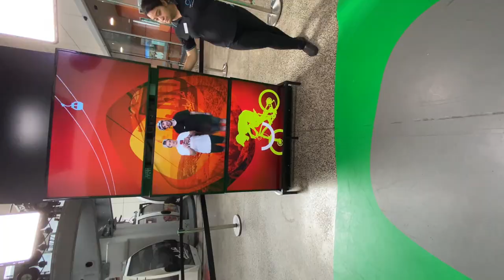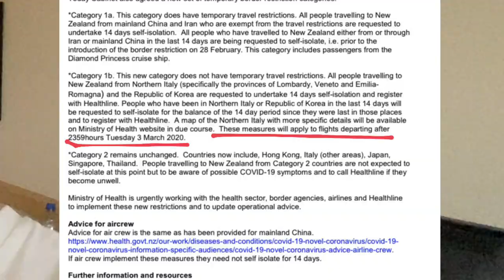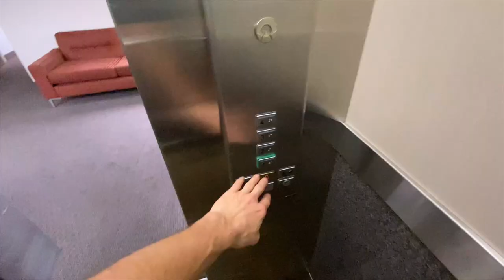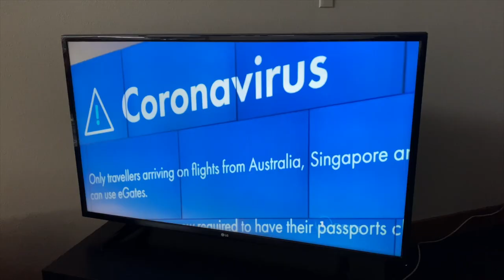CI HANNO MESSO IN ISOLAMENTO...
CI HANNO ISOLATO!!! Pensavo di fare la prima gara del campionato del mondo e invece...